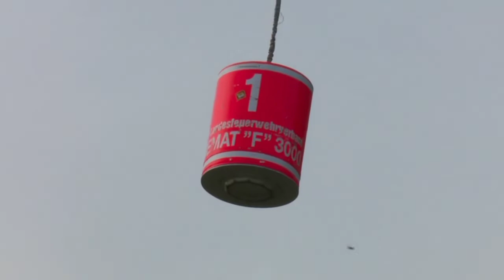# The grate Police # Helicopters 🚁# Forest🌲🌲 Fir mission